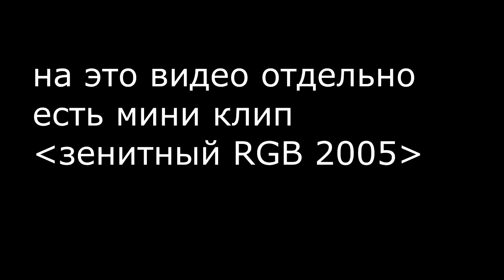разбираю свой самодельный мини зенитный прожектор RGB 2005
(Продолжение первого видео)эта система лучьше всего подходит под 1-на и -3-Х ватные дешёвые свето-диоды с одним кристаллом на 1-ин или три вата при установки диодов  с большем количеством кристаллов одного цвета  теряется эффект луча  А при установке 3-х цветных диодов с каждым кристаллом по 3-ри вата  образуется один довольно яркий луч радуга есле смотреть на человека со стороны в тёмное время суток причём довольно хорошего качества всех 3-х лучей RGB по мере расхождения или фокусировки они сливаются образуя новые цвета . пробовал Я и дорогие KREE диоды  с 4-тырьмя  кристаллами  RGBW (как на видео) светит дальше  но  эффект луча и радуги  в разы хуже от человека  видно столп света  которое сильно расходится и плохо смешивается друг с другом а не отходящий  яркий луч.ЭТА СИСТЕМА ЗЕНИТНОГО ПРОЖЕКТОРА СЛОЖНА В ИЗГОТОВЛЕНИИ  ПО ЭТОМУ ЕЁ БУДЕТ ДЕЛАТЬ ТОЛЬКО ТВОРЧЕСКИЙ ЧЕЛОВЕК!!! Я же лично добивался  получить ЭФФЕКТ ЛАЗЕРА